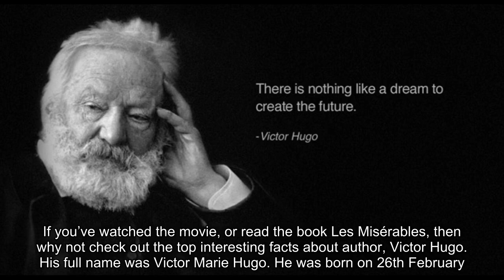Interesting Facts About Victor Hugo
If you’ve watched the movie, or read the book Les Misérables, then why not check out the top interesting facts about author, Victor Hugo.
His full name was Victor Marie Hugo.
He was born on 26th February 1802, in Besançon, France.
He had two brothers - Abel and Eugene.
His father was a Napoleonic general.
His parents separated when he was sixteen.
For his book of poetry verses, Hugo was granted multiple gifts and a 3000 franc pension from King Louis XVIII.
In 1822, Hugo married his childhood sweetheart, Adele Foucher.
The couple had many children: Léopold who died in infancy (1823), Léopoldine (1824), Charles (1826), François-Victor (1828), and Adele (1830).
His first novel Han d’Islande was published in 1823.
His first full length novel was published in 1831, entitled Notre-Dame de Paris. In English, this is known as The Hunchback of Notre-Dame.
The Hunchback of Notre-Dame was released in 1996 as an animated Disney feature film.
Hugo began planning his most famous work Les Misérables in the 1830’s. It was finally published in 1862.
Les Misérables gave his publisher over half a million francs over six years.
The book has five segments: Fantine, Cosette, Marius, The Idyll in the Rue Plumet and the Epic in the Rue St. Denis, and finally, Jean Valjean.
It is considered to be one of the longest novels in history.
In 1851, Hugo decided to live in exile following Napoleon III’s coup d’état.
In 1881, Hugo was recognised by a group of Belgians who broke his windows and doors, shouting “Down with Victor Hugo, Down with Jean Valjean!”
In 1878, he suffered from a minor stroke.
The entire population of France celebrated his eightieth birthday.
When he approached his deathbed, he asked for a pauper’s funeral.
When Hugo died, his coffin was laid under the Arc de Triomphe for an all-night vigil. The funeral procession took six hours to pass.
Hugo identified himself as a Catholic and held a great amount of respect for the church.
Hugo was a supporter of Romanticism and Republicanism.
The original musical of Les Misérables opened at the Barbican Centre in London on 8th October, 1985.
It is the longest running musical on West End.
The emblem is the young Cosette, which is based upon the Emile Bayard novel illustration.
The show has won multiple Tony Awards, including ‘Best Book of a Musical’.
The show has been produced in over 42 countries, and has been translated into over 21 languages.
In 2012, Les Misérables was released as a musical film, starring Hugh Jackman (Jean Valjean), Russell Crowe (Javert), Anne Hathaway (Fantine), Amanda Seyfried (Cosette), Eddie Redmayne (Marius), Samantha Barks (Éponine) and Helena Bonham-Carter and Sasha Baron Cohen (the Thénardiers).